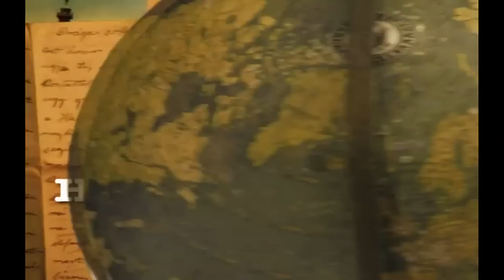Let's play for love!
Hello my dear students! Today we're continuing our coverage of the 2012 Summer Games. With the eyes of the world watching, there's a lot of cash on the line for Olympic athletes—the chance of landing huge corporate sponsorships, launching pro careers, even the chance to get money from their own government! While some Olympic athletes compete for money, others play for love... and there's one sport where this is truer than others. Students, can you tell me the name of the sport where athletes play for love?

I hope you guessed tennis! If you've played the game, you know it has a very peculiar scoring system. Scores from zero to three points are described as "love", "fifteen", "thirty", and "forty." Did you ever wonder why? And while we're asking questions, where did the word "tennis" come from anyway? Hot for Word is here to investigate!

The word "tennis" comes from the mid 14th century, most likely from the Anglo-French word "tenetz," which means "Hold! Receive! Take!" Tenetz comes from the Old French word "tenez," which is the imperative (or command) form of tenir, which similarly means "to hold, receive, take." When playing tennis, the server would call out "Tenez" to his opponent... and it seems the word stuck.

But keep in mind that the original game of tennis was quite different than what we play today. Tennis was originally popular with medieval knights, who played by striking the ball with the palm of the hand. Hmmm, if these guys had time for games, perhaps there wasn't as much castle charging and damsel defending as they show in the movies! Anyway, the game was officially called "la paulme" in Old French (which literally meant "the palm"), but the guys hollering "tenez" was much more memorable.

In 1858, a couple gentlemen invented a new version of the sport that was meant to be played on a grass court (this was known as "lawn tennis"). Then, in 1873, a man named Major Walter Wingfield came up with yet another version of Tennis, which he patented under the name "Sphairistike." Even though Wingfield lacked finesse when it came to naming (it's no wonder "Sphairistike" didn't catch on!), his game was popular with British officers, and he helped define the type of court and scoring system that we use today.

So, let's get back to scoring, shall we? Many believe that the use of the word "love" can be traced to the 17th-century expression "play for love," which means "to play without any wager, for nothing." So a score of "love" means zero. And to describe a score when both players have zero, it's proper to say "love-all" -- isn't that lovely?!

Now what about the other numbers? Some believe this comes from Sphairistike, where the scoring system was based on the different gun calibers of the British naval ships. For a salute, the ships first fired their 15-pound guns on the main deck, followed by the 30-pound guns of the middle deck, and then the 40-pound guns on the lower deck... giving us a love-15-30-40 scoring system!

Now, for your homework, I want to hear about the games that you've played for love. Did you ever go bowling, play golf, go skydiving or try some other sport for the sake of your relationship? Or did you just play mind games?!